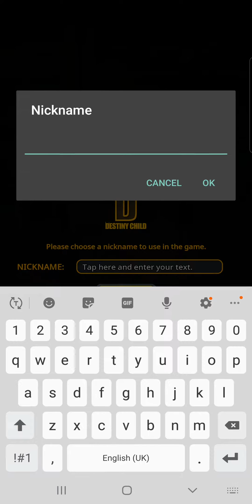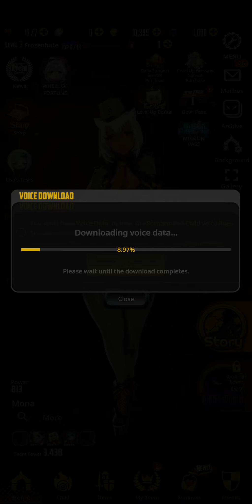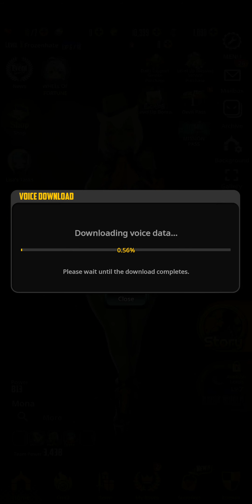Destiny Child Gameplay [ Android/IOS 4k 60fps ]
The best mobile games channel reviews gameplay on the most trending apps for Android/IOS. Take a peek.